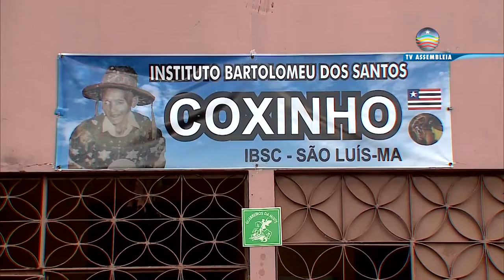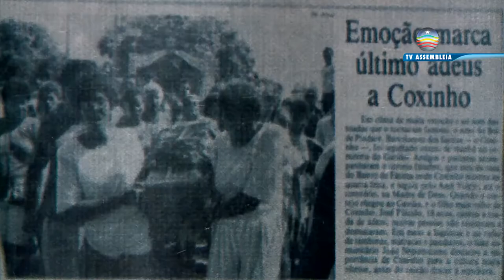Jornal Portal da Assembleia 15/062022